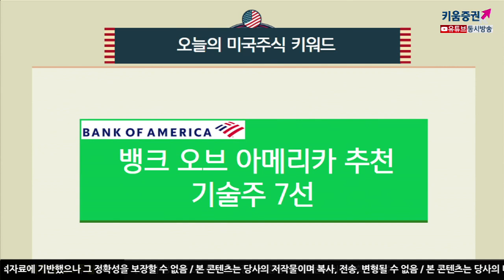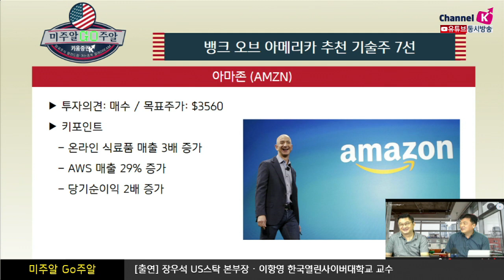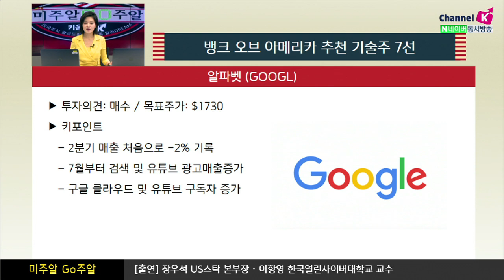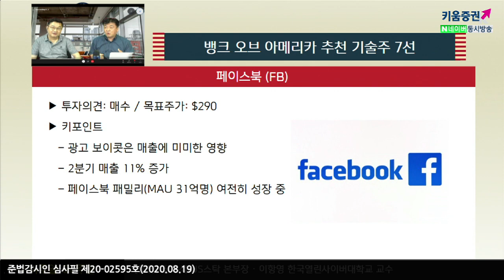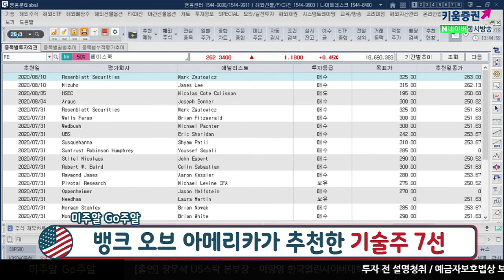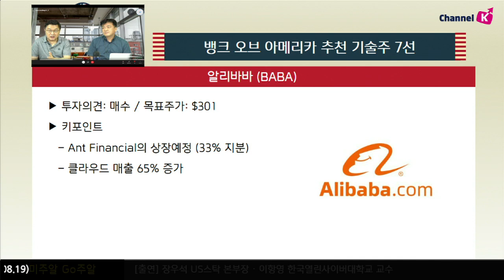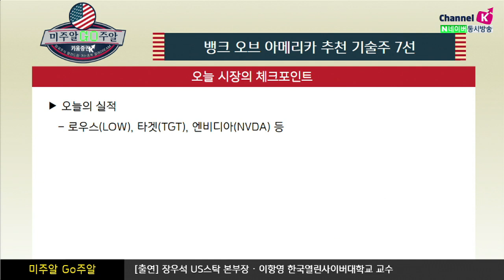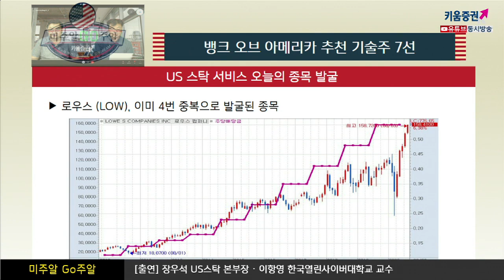뱅크 오브 아메리카가 추천한 미국 기술주 7선 (미주알 GO주알.미국주식투자/20.08.19)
뱅크 오브 아메리카 추천 기술주 7선
아마존
마이크로소프트
알파벳
​페이스북
알리바바
바이두​
​엔비디아